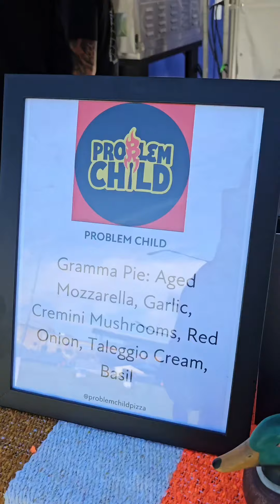checked out City Fest today in nashville it's happening tomorrow Sunday Oct 20th too